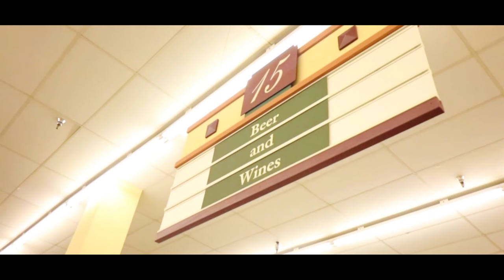Acting Lightskin? | Leeks Life 4:3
Send me something cool:
Malik Brazile